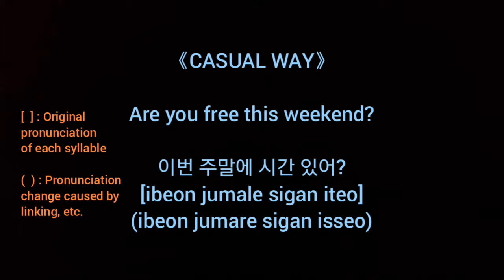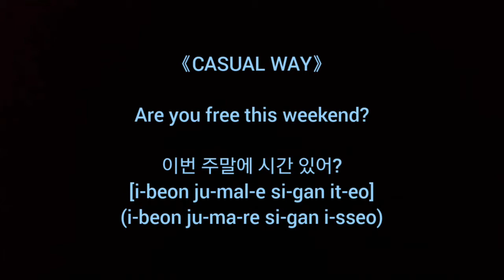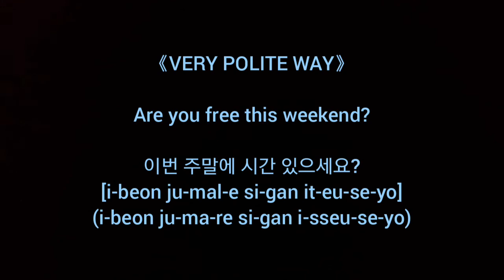HOW TO SAY 'Are you free this weekend?' IN KOREAN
You can learn how to say 'Are you free this weekend?' in Kroean.